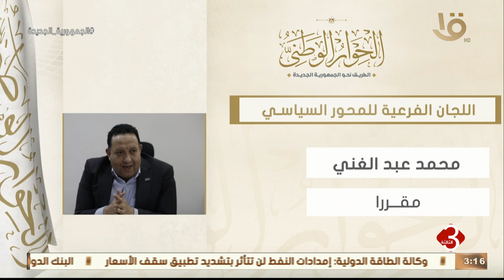نشرة الثالثة | الحوار الوطني.. "إنفوجراف.. المحور السياسي"